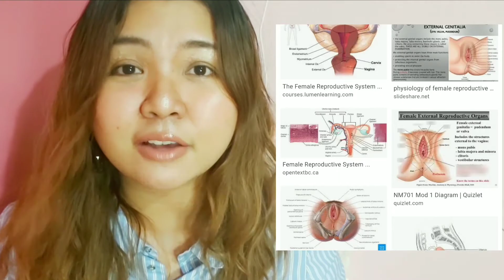PANO ANG TAMANG PARAAN NG PAGBENTA NG FEMININE WASH?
First, have knowledge about Feminine Hygiene, next know how to answer questions from Buyers.
Thank you Sissies sa comments nyo on Facebook, nasa video na po ang Pinky Secret.